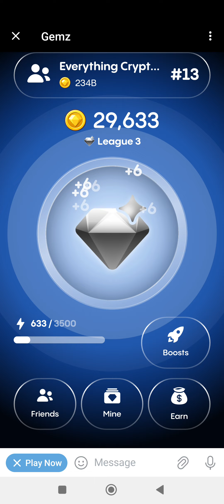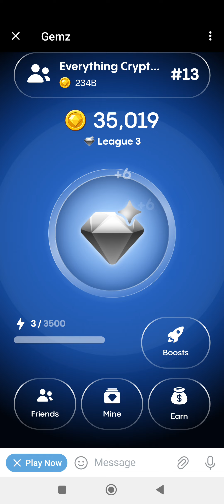Gemz / Everything Crypto / Airdrops